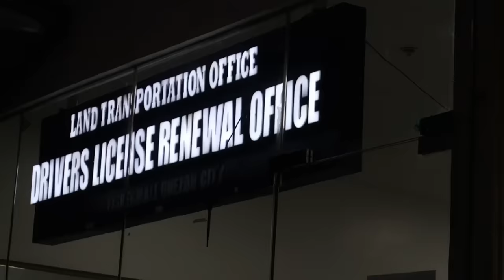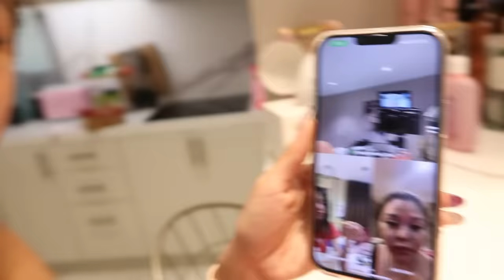Living ALONE because of Omicron (A Day in a Life) | Kim Chiu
Hello everyone:) Happy New Year!!! Finally my first vlog this 2022! Sharing with you my a day in a life,It’s kinda unusual kaya i will be sharing all of these in this video.
This is my life lately, So far so good! Kinaya naman! Haha

Have a great week ahead everyone! Always remember health is wealth! Stay safe and healthy guys!😉

Love
Kim